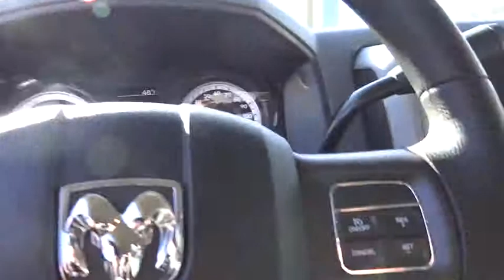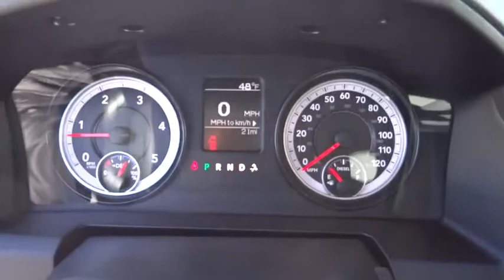2015 RAM 2500 Boulder, Longmont, Broomfield, Louisville, Denver, CO 14096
2015 RAM 2500

Valley Dodge
2100 30th St

Looking for a new car at an affordable price Take command of the road in the 2015 Ram 2500! This vehicle sets a new standard in its segment, merging power and utility with stylish proportions! Turbocharger technology provides forced air induction, enhancing performance while preserving fuel economy. This model accommodates 6 passengers comfortably, and provides features such as: 1-touch window functionality, skid plates, and much more. Smooth gearshifts are achieved thanks to the refined 6 cylinder engine, and for added security, dynamic Stability Control supplements the drivetrain. Four wheel drive allows you to go places you've only imagined. Our aim is to provide our customers with the best prices and service at all times. Stop by our dealership or give us a call for more information.